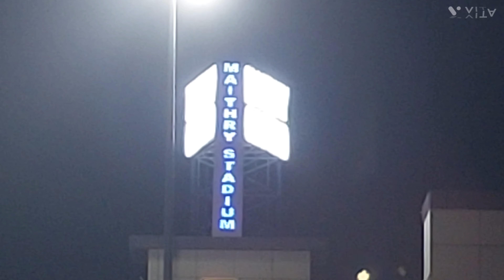Play Ground and Educational Complexes at Patancheru